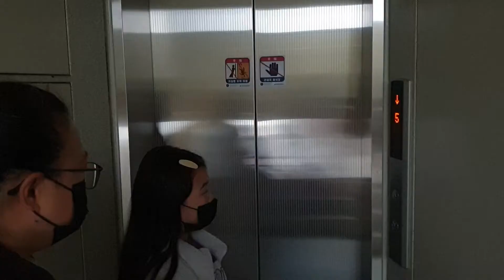영상편집연습 생존신고 인트로 군산비응항 김장ㅋㅋ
편집연습해봤습니다 열심히하즈아